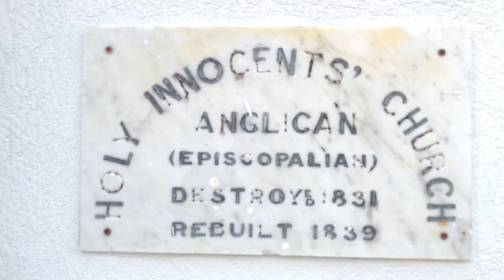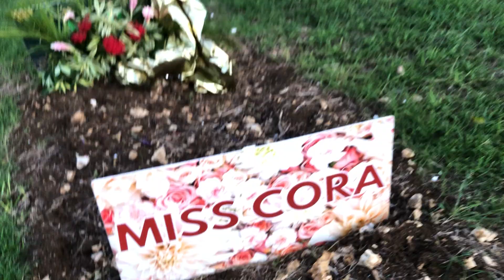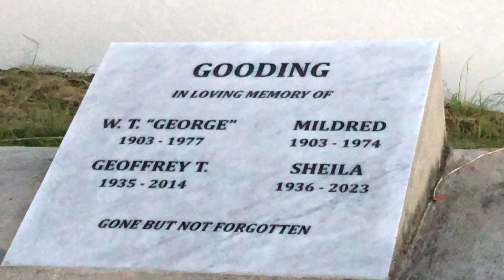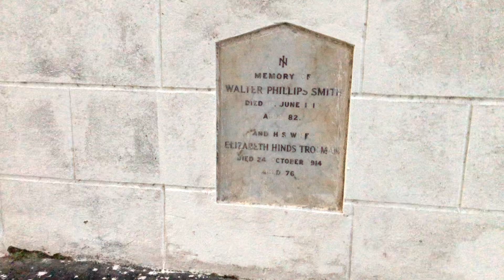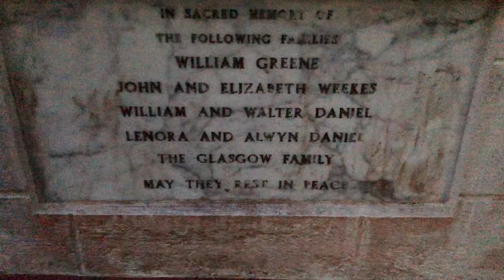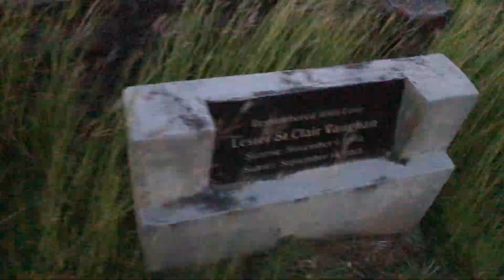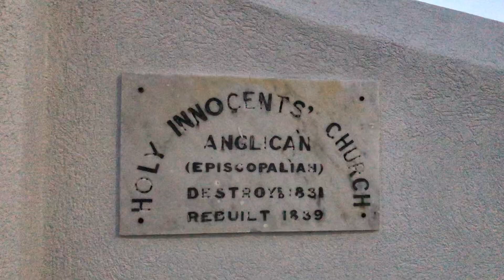Holy Innocents Church & School Area Along Ayshford St. Thomas Barbados 🇧🇧 2